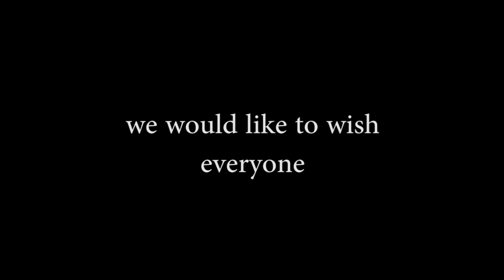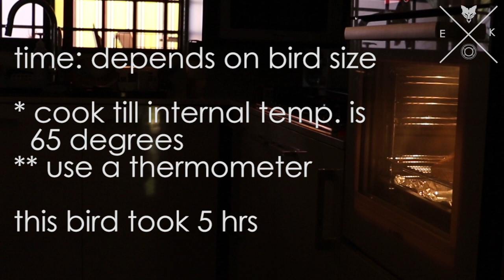How to cook Roasted Turkey || Meal Prep 13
Merry Christmas everyone! This recipe is time consuming, but it is definitely worth the wait!